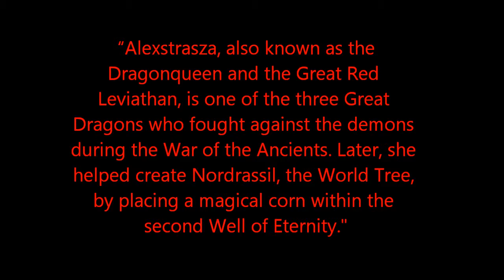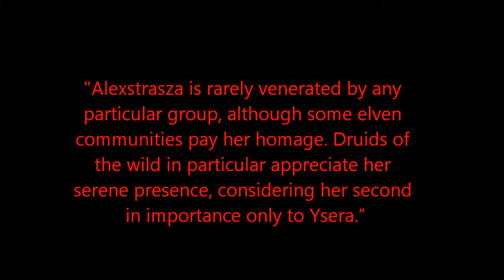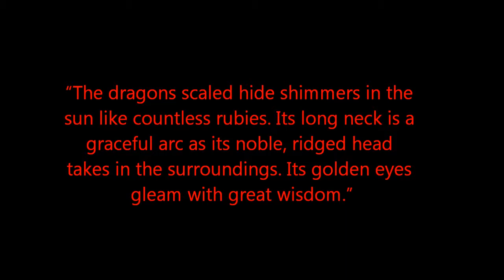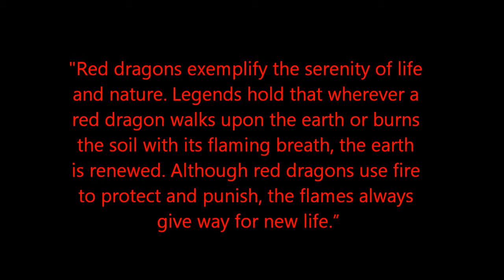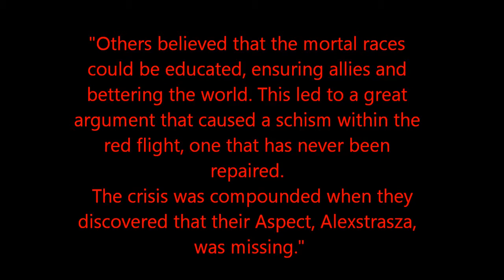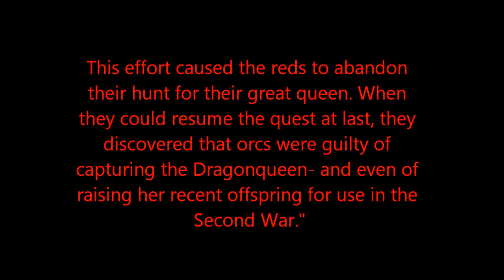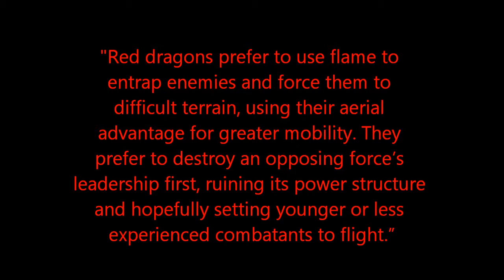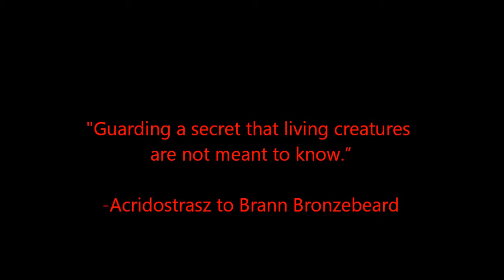Warcraft Racial Trivia: Episode 2 - The Red Dragonflight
A series that takes an in-depth look into the races of the original Warcraft series and the new altered Warcraft series which is now the main cannon. We will explore their customs, concepts, ideologies, societies, cultures, rituals and statuses. You'll see how some of the races have been changed for the Expansion sets for WoW as well as the altering of their own racial lore. The new 'altered' versions of these races is now the official cannon for Warcraft so anything that is revealed in the series is merely for educational purposes and is no longer considered to be accurate in the Warcraft history and lore.

Racial Trivia 2- "The Red Dragonflight" A full look into the Red Dragonflight, where we learn of their customs, history and culture. We use the oldest available sources as well as the more current sources to learn about their ideologies, concepts, appearances and methods used to accomplish their missions.

The Warcraft games, stories, history and lore all belong to Blizzard Entertainment as does all the characters discussed in this series.